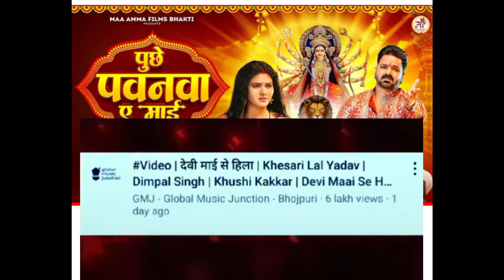खेसारी लाल ने भक्ति गाने में पवन सिंह को फिर से छोड़ा पीछे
Hi doston Main Hun Saurabh Rawat Chaliye aage badhate hain

Ham Kisi Ka Dil Nahin Dukhana Chahte a Ham Sabko entertainment karne Aaye Hain Main Sabko hasane aaya hun Kisi Ko Bura Lage yah Kuchh galat Lage To Main Dil Se mafi Mangta hun mera kam bus Logon Ko entertainment karna hai aur agar mujhse koi Koi Galti ya Bhul ho jaaye a to maaf kar dena thank you

Channel per naye ho to

🙏🙏 kar dena🙏🙏

Video Achcha Lage to 👨‍👨‍👦

🙏🙏ker dena🙏🙏

Doston mein Saurabh Rawat roast video banata hun Kabhi Kabhi  Gali bhi Dena padta hai per Bura Mat Manana yah sab Hansi majak yani ki intertainment ke liye karta hun bahut bahut dhanyvad

😍😍Video watch karne ke liye dil se😍😍